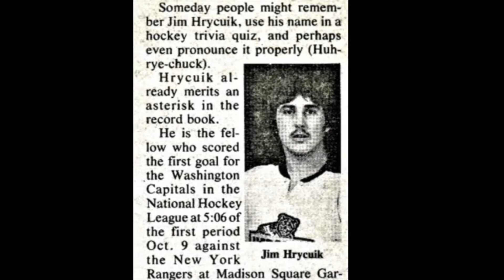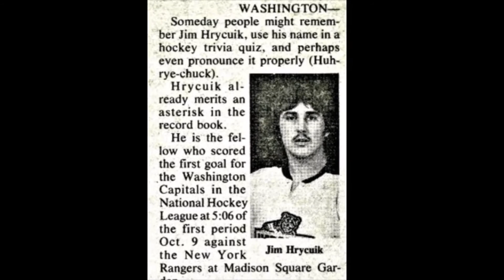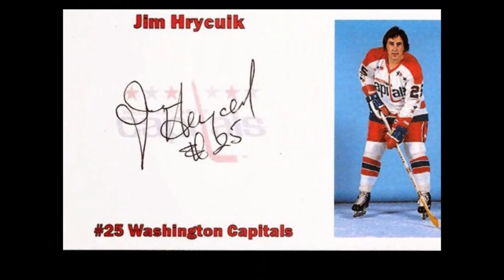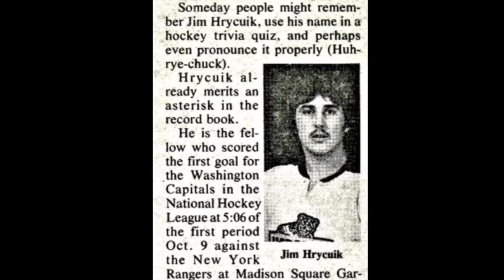JIM HRYCUIK & JIM KEOUGH AND BOB CHASE 91-92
Legendary Komets broadcaster Bob Chase interviews former Komets Jim Hrycuik and Jim Keough. Jim Hrycuik was a Cup winner with the Komets in 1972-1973. He scored the first goal in Washington Capitals history. Jim Keough played for the Komets from 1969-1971. Bob Chase, longtime radio broadcaster for the Fort Wayne Komets and the man who mentored NBC's NHL play-by-play announcer Mike "Doc" Emrick. Chase called Fort Wayne games for 63 seasons on WOWO-AM. Chase received the Lester Patrick Trophy, presented for outstanding service to hockey in the U.S. in 2012. Chase called more than 4,500 Fort Wayne games, including nine league championships. He was inducted into the Indiana Broadcasters Association Pioneers Hall of Fame in 2000 and into the Indiana Sportswriters and Sports Broadcasters Hall of Fame in 2004. Also check out:
And if you are interested in reading about the Komets and the I.H.L.